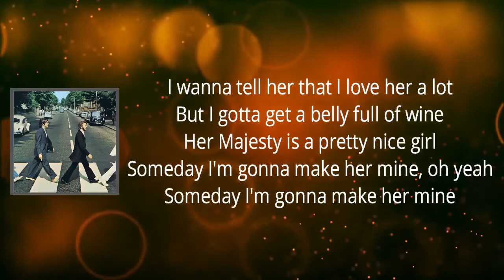The Beatles - Her Majesty (Lyrics)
AbbeyRoad by TheBeatles

Her Majesty Lyrics:

Her Majesty's a pretty nice girl
But she doesn't have a lot to say
But she changes from day to day

I wanna tell her that I love her a lot
But I gotta get a belly full of wine
Someday I'm gonna make her mine, oh yeah
Someday I'm gonna make her mine